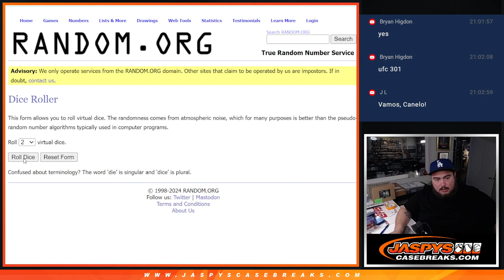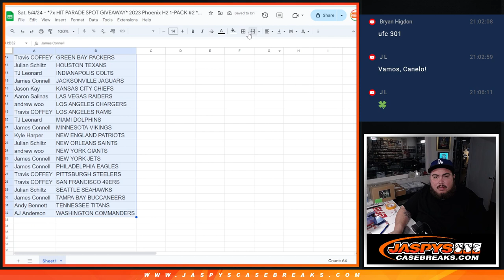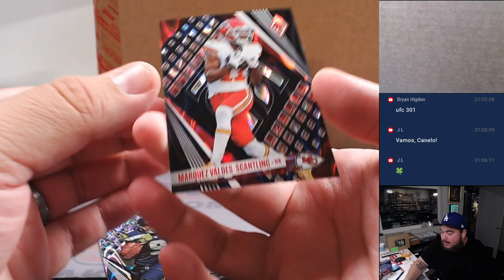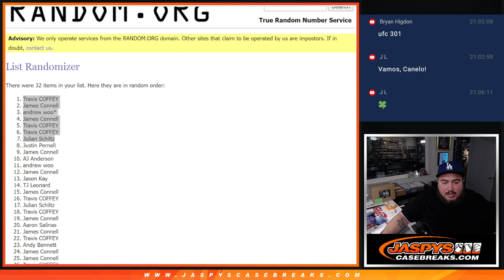Sat. 5/4/24 - *7x HIT PARADE SPOT GIVEAWAY* 2023 Phoenix H2 1-PACK #2 *RT*